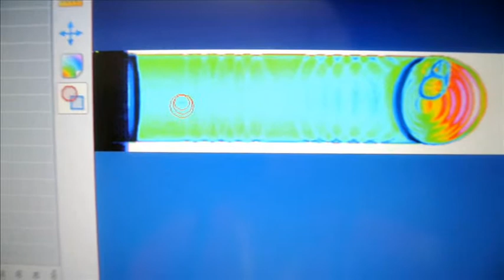Raybox Cans X-Ray Raytec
X-Ray Inspector for tinplate cans